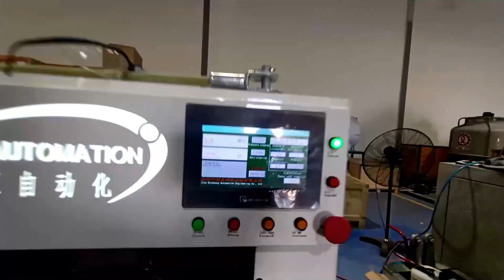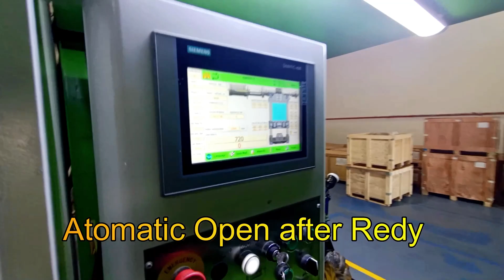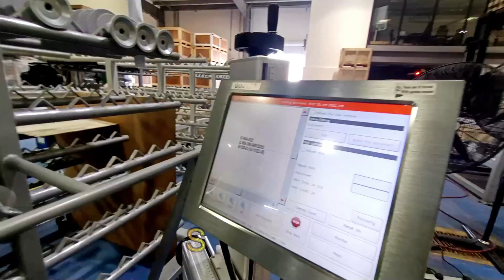how To Make I How To Made I Insolator howtomake howtomade Insolator technical engineering Learn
How To Made
Technical
Engineering
Learn
Learning
Phytogenic Insolator

Contect me